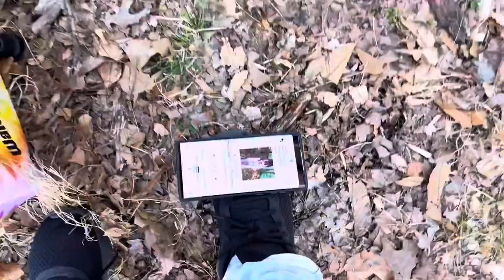Hugo Valentin Jr - In The Mines {Short Film} [Behind The Scenes: Part 1]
Behind the scenes for my new short horror film, “In The Mines” out now!

Actors & actresses:
Hugo Valentin Jr as Kittan Slash
Aliyah Valentin as Rhina Ghastly
Christian Lopez as Carson
Taina Encarnacion as Tilly
Ethan Thomaswick as Edgar
Hugo Valentin Sr as Perrito
Writer, director, editor, composer, producer, & wardrobe organizer: Hugo Valentin Jr
Cinematographers: Hugo Valentin Jr, Hugo Valentin Sr